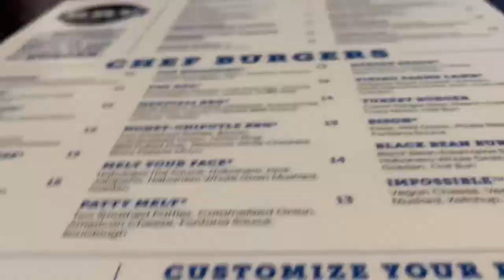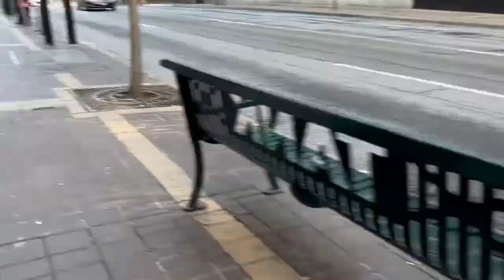VLOGMAS DAY 2- Traveling The City And Getting Nails Done